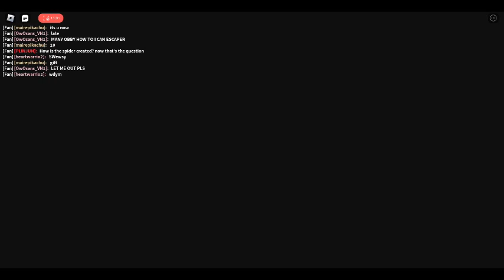Ghost Simulator - An Incorporeal Christmas Ep. 7